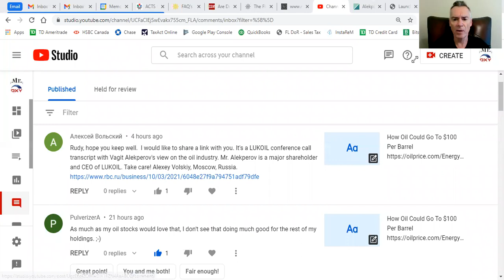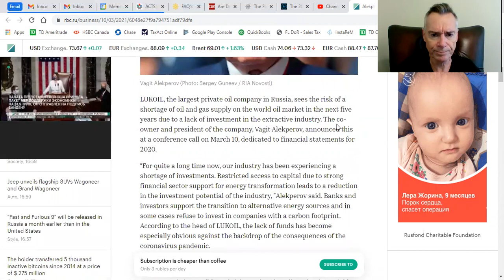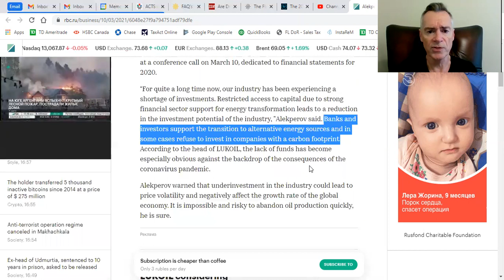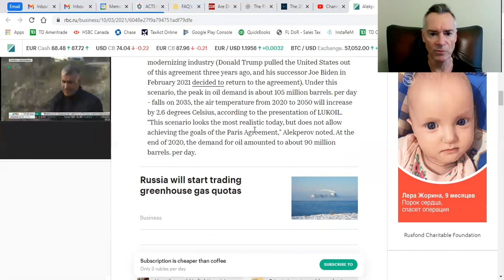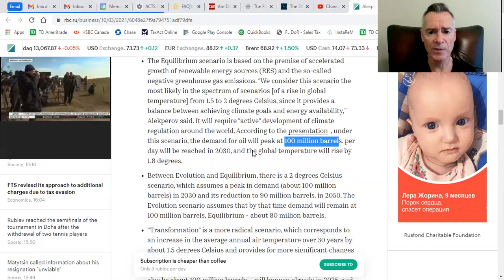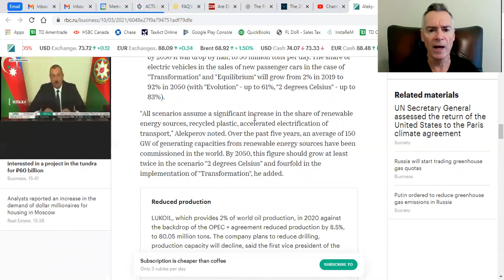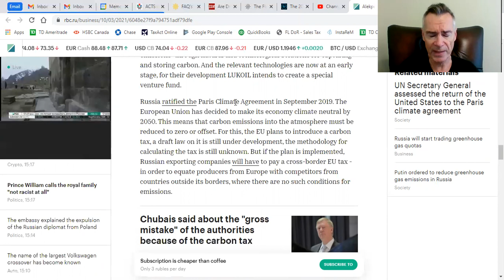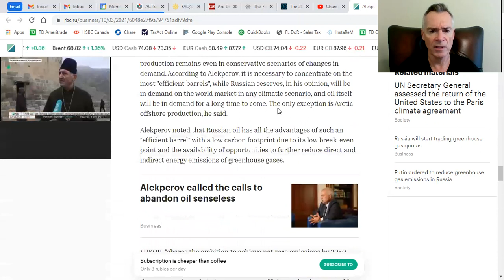Warning: Oil Shortages Due To Emissions Control - ClimateChange vs. Lukoil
Mr. Oxy | Oil & Gas | Energy

My videos are educational. I do not offer financial advice. I do not receive or accept payment from publicly traded issuers for my content. Sometimes the content is funny... and sometimes it is serious. If you view this as investment advice, you will probably lose all your money... so do your own research before making investment decisions!